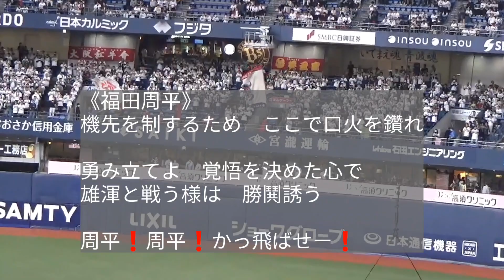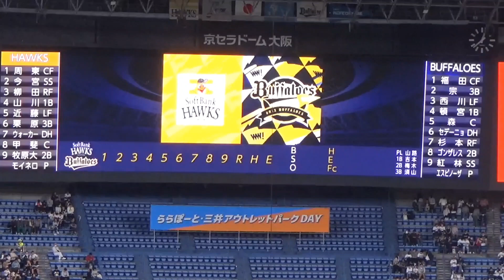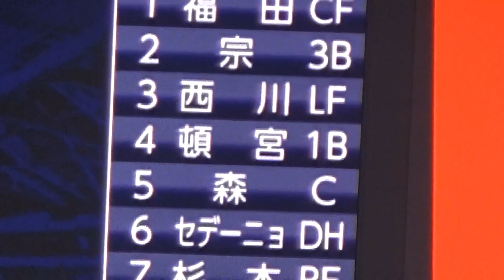【オリックス２０２４年開幕第二戦のスターティング・ラインナップ＋応援歌（歌詞付き）】オリックス２０２４年の初勝利の試合のスタメン＋応援歌（歌詞付き）…不調をきわめるオリックスの今季１勝目…。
#　オリックススタメン

#　応援歌歌詞付き

#　オリックススタジアムＤＪ